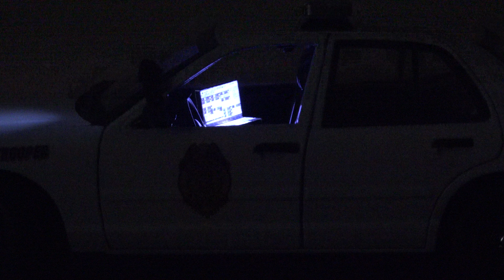KANSAS STATE TROOPER FORD CROWN VICTORIA